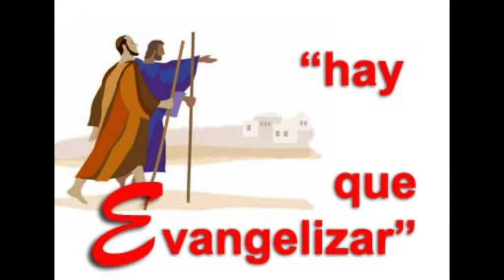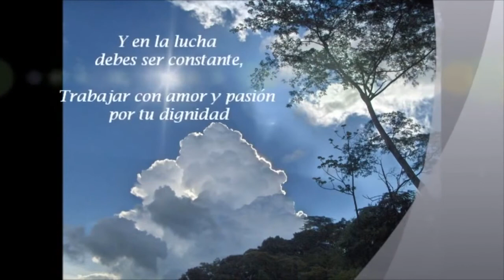Programa de Radio 28 Segundo encuentro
Introducción Sagrada Escritura, Antiguo Testamento.